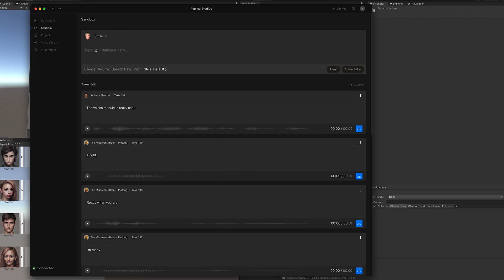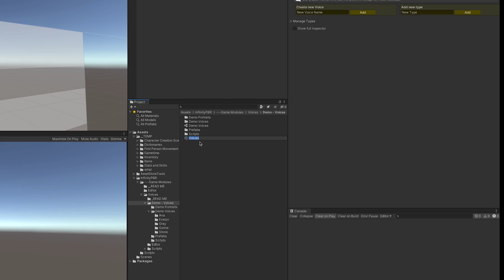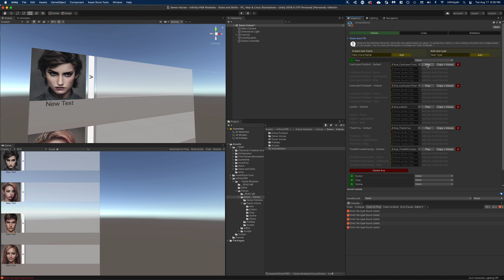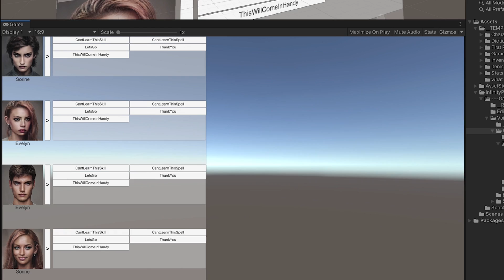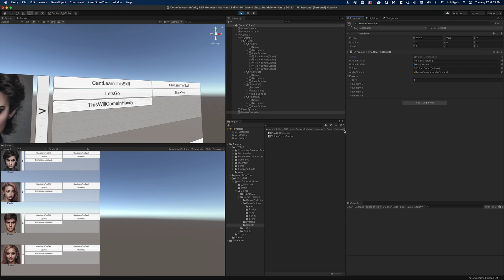Multiple AI character voices in your Unity game quickly with Replica Studios & Infinity PBR - FREE!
Get your NPCs, heroes, or multiple party members talking fast and easy with the new Voices Module from Infinity PBR. Import and set up your entire voice library with ONE CLICK, and then call any voice on any character, to say any line with ONE LINE of code.

Need multiple voices right now? Check out Replica Studios AI voice actors, it's what I'm using in my game Legend of the Stones, and what I'm using in this video.

(Use my link and get SIXTY minutes free when you sign up! Use code "infinity60")

The "Voices" module makes it easy to create and populate a group of AudioClips organized by "Voice" (i.e. the speaker), "Line" (what they will say) and optional "Emotions" (the way they feel when saying it).

With a naming convention for your AudioClips, the entire structure can be created and populate automatically with a single button click!

Playing clips at runtime is easy, and you can even create a method like: player.Speak("IWillSasyThisLine");

Super easy!

And get the Voices Module for FREE on the Unity Asset Store